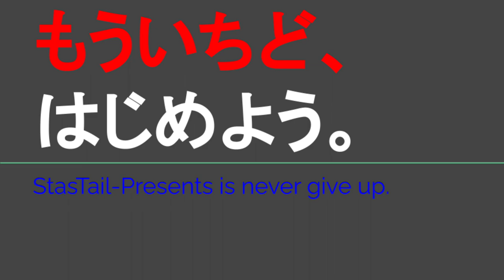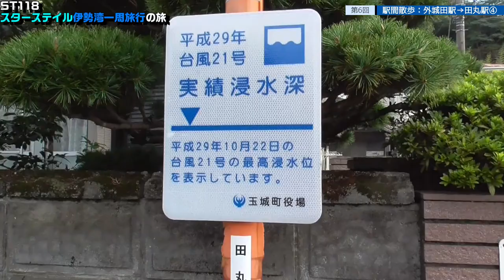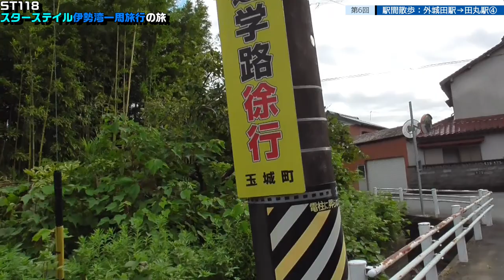ST118-6 駅間散歩：外城田駅→田丸駅④【スターステイル伊勢湾一周旅行の旅】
〒519-2161 三重県多気郡多気町土羽
JR参宮線・外城田駅

今回から新シリーズのスタートです。